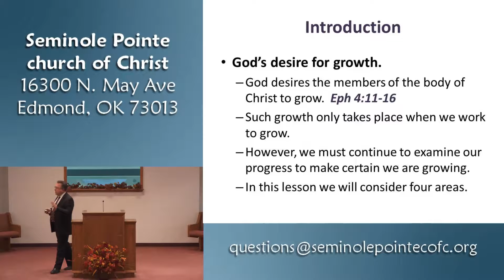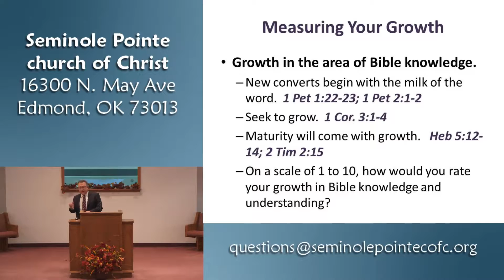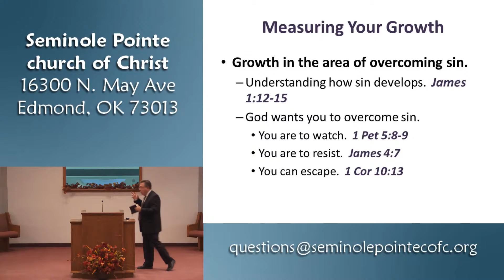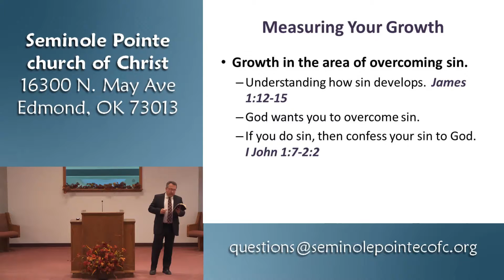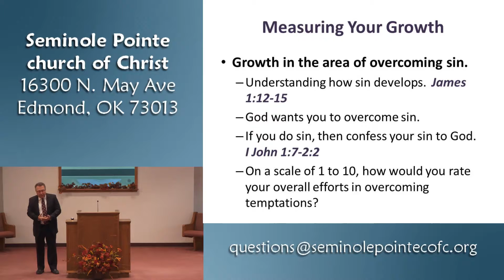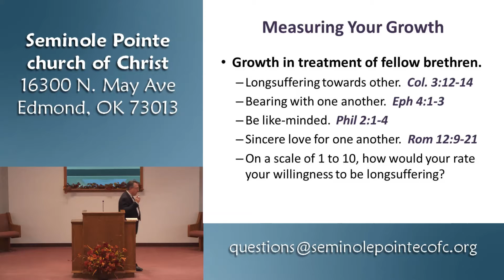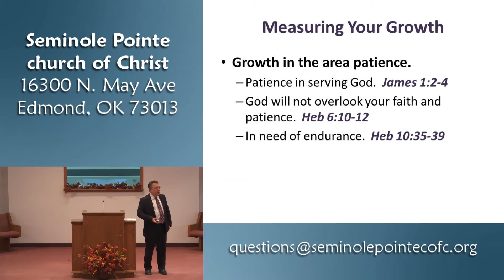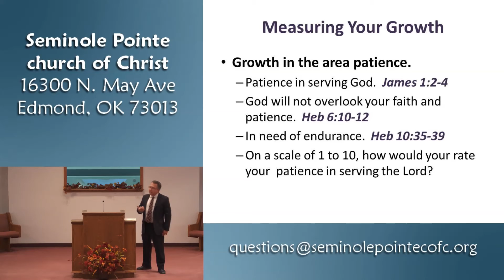122015 - PM - Rating Your Spiritual Growth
In this lesson we considered the importance of spiritual growth by looking at several specific areas.